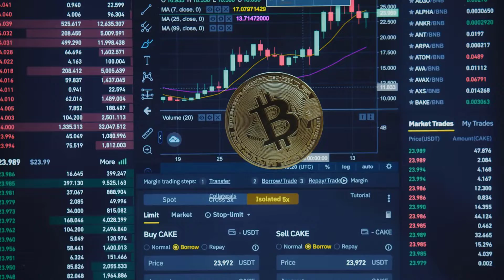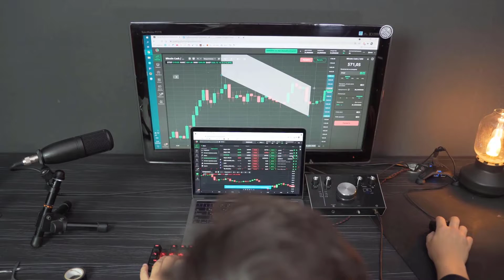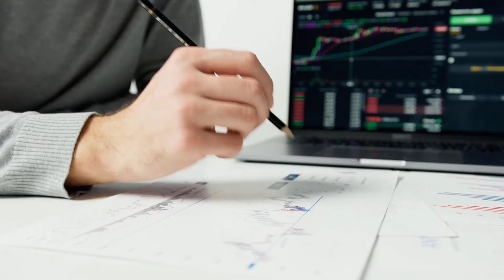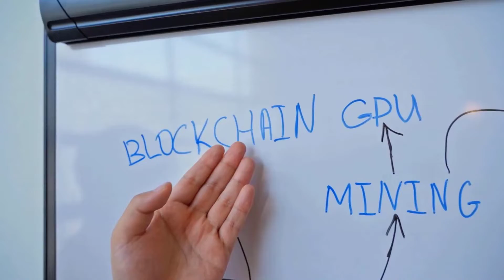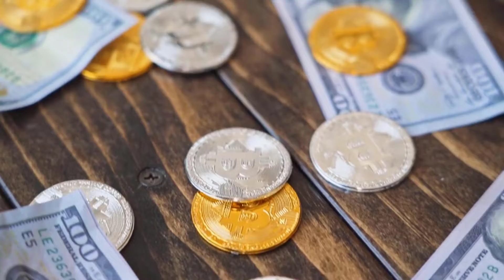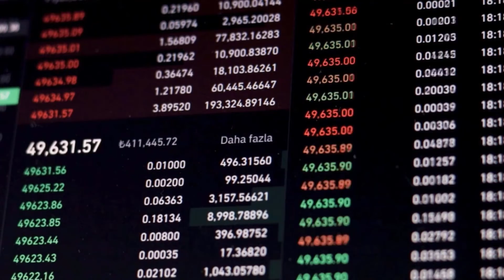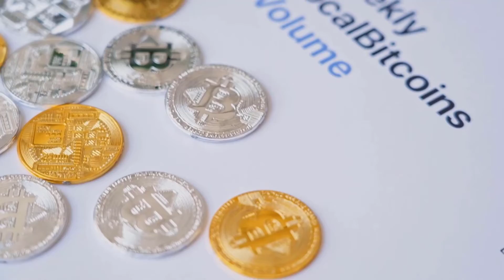OMG TO THE MOON AFTER THIS ANNOUNCEMENT - OMG NETWORK PRICE PREDICTION 2023